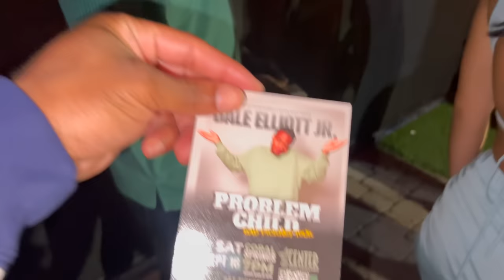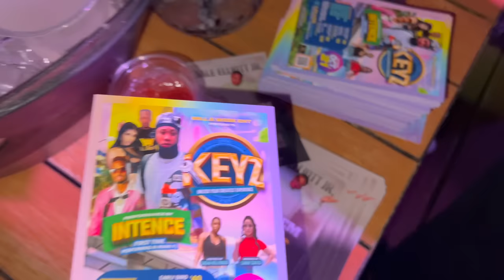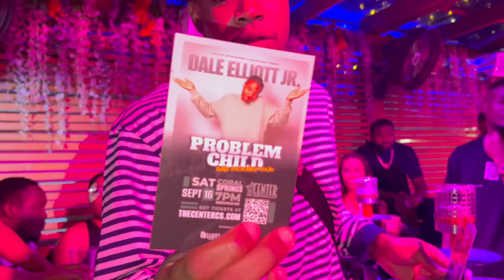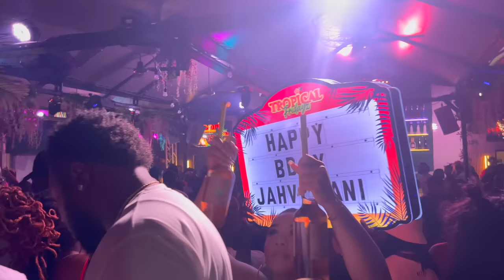I linked Up With Jahvillani On His Birthday In Miami | Dale Elliott Jr & Paco General Promote Events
Jahvillani : Celebrates His Birthday In Miami
Paco General : Promotes Keyz (Intence Live Oct 21 2023)
Dale Elliott Jr : Promotes Problem Child Stand Up Comedy Tour (Sep 16 2023)